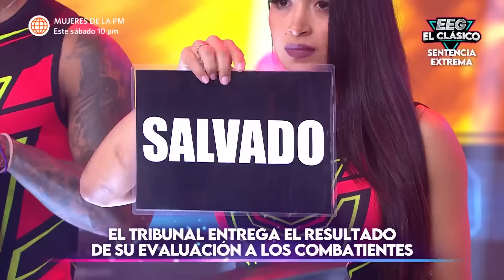EEG El Clásico: ¿Quiénes son los sentenciados en EEG? (HOY)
¡INCREÍBLE!
El tribunal entregó el resultado de su evaluación a los guerreros y combatientes y grande fue la sorpresa al ver históricos en sentencia 😱

Esto es Guerra El Clásico, de lunes a viernes a las 7:00 p.m. no te pierdas